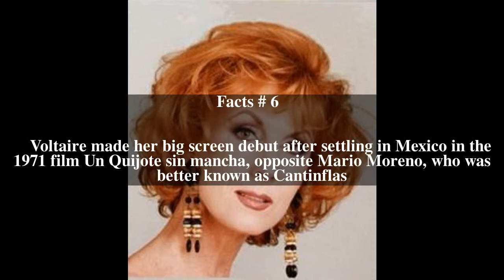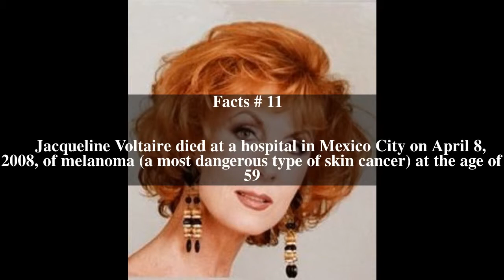Jacqueline Voltaire Top # 11 Facts